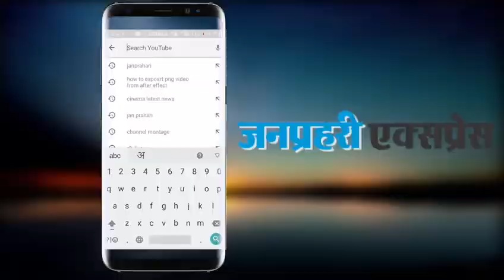कमलेश तिवारी मर्डर: ATS की हिरासत में मौलाना, कातिलों की मदद का आरोप...